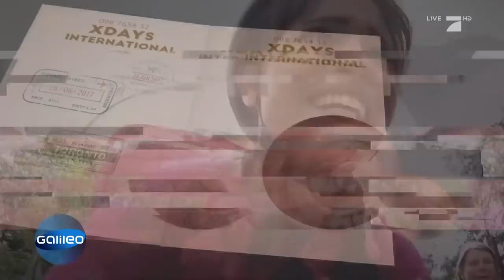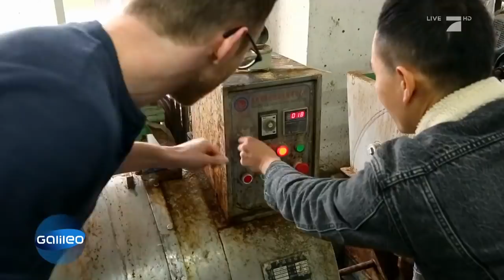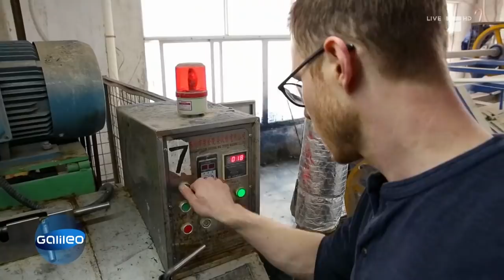Jeans-Destroyer - So bekommt die Jeans den Used-Look | Galileo | ProSieben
Jeans im "Used-Look" sind total angesagt und kosten oft mehr als eine normale nicht kaputte. Denn es muss nochmal jemand ran, der die Risse, Löcher und Waschungen macht. Dabei handelt es sich sogar um einen Beruf: Jeans-Destroyer.